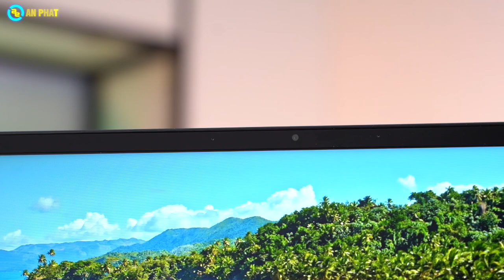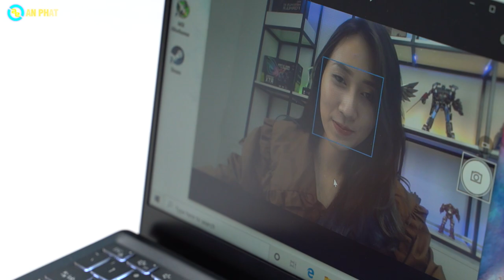LAPTOP TỐT NHẤT DÀNH RIÊNG CHO SINH VIÊN CHỈ VỚI 13 TRIỆU? - MSI Modern 14 | An Phát Computer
CẤU HÌNH:
CPU: AMD Ryzen 3-4300U (2.70GHz upto 3.70GHz, 4MB)
RAM: 8GB (8GBx1) DDR4-3200Mhz (1 khe)
Ổ cứng: 256GB NVMe PCIe SSD
VGA: AMD Radeon™ Graphics
Màn hình: 14.0 inch FHD (1920*1080), 60Hz 45%NTSC IPS-Level
Pin: 3 cell, 39Whr
Cân nặng: 1.3 kg
Tính năng: Đèn nền bàn phím
Màu sắc: Xám
OS: Windows 10 Home
🏢 Showroom 1: 49 Thái Hà - Đống Đa - Hà Nội
🏢 Showroom 2: 151 Lê Thanh Nghị - Hai Bà Trưng - Hà Nội
🏢 Showroom 3: 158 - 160 Lý Thường Kiệt - Quận 10 - TPHCM
🏢 Showroom 4: 84T/14 Trần Đình Xu - P. Cô Giang - Q. 1 - TPHCM
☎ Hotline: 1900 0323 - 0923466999